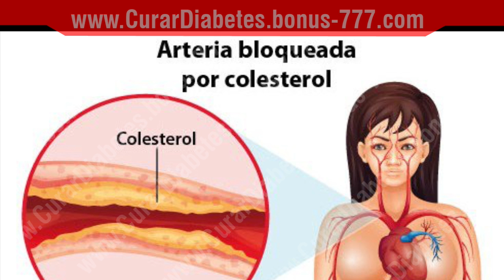6 Deliciosas Razones para Beber Jugo de Uva - Beneficios del Jugo de Uva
6 Deliciosas Razones para Beber Jugo de Uva - Beneficios del Jugo de Uva

Te saluda Janny Soltero, hoy te comparto 6 deliciosas razones para beber jugo de uva. En sencillas palabras te explico los beneficios del jugo de uva

Es verdad que hacer jugo de uva no es algo común. Por ello hoy te diré 6 razones por las cuales no te arrepentirás de beber este delicioso jugo.

Te quedarás asombrad@ al ver que el jugo de uva para adelgazar.

Además, ele solo hecho de saber los beneficios del jugo de uva en ayunas, te hará considerarlo de hoy en adelante en tu desayuno.

Es bueno mencioanr que el jugo de uva es una de las bebidas mas energetizantes.

Esta es una bebida muy rica en glucosa y fructosa, razón por la cual está llena de energía.

Esta es una de las bebidas mas abundantes en antioxidades, vitaminas y minerales.

Según los estudios realizados, se dice que la uva es una de las frutas más apropiadas para mantener el corazón en condiciones mas que favorables.

El jugo de uva es una de las pocas uvas que puede hacerle frente a esos molestos dolores de migraña.

Y si de agilizar tu memoria se trata el jugo de uva hará un trabajo impresionante en esta tarea.

Esto debido a su propiedad atioxidante las células nerviosas mejoran notablemente el proceso de conducción, lo cual deriva en el mejoramiento de la memoria.

Esta deliciosa y pequeña fruta es capaz de reducir el colesterol malo, por lo cual es óptma cuando se busca proteger la salud de tu corazón.

Un solo vaso de jugo de uva al dia es capas de aarsar con el colesterol malo, previniendo de manera impresioante la aparición de arterosclerosis.

Un vaso de jugo de uva en combinación con un vaso de agua hará un trabajo de desintoxicación que te dejará 100% asombrado.